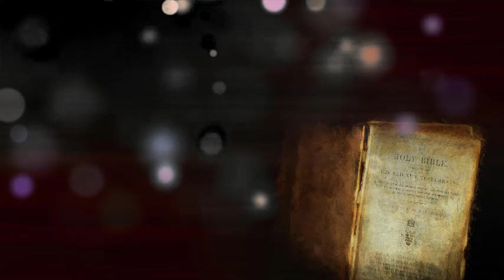The Book of Nehemiah Chapter 1-13 English Audio Bible